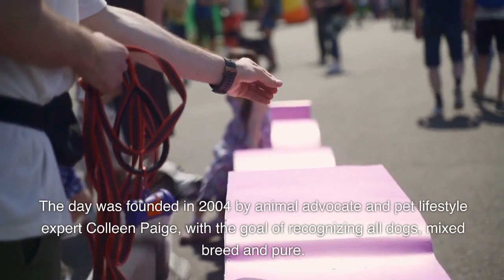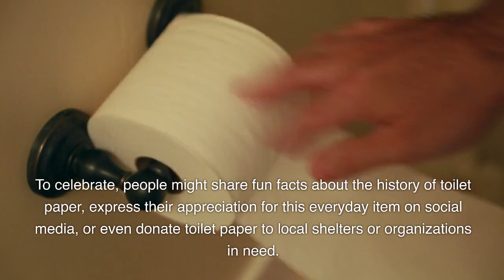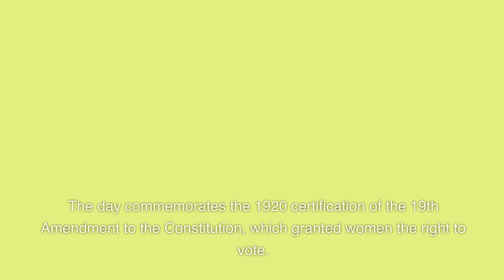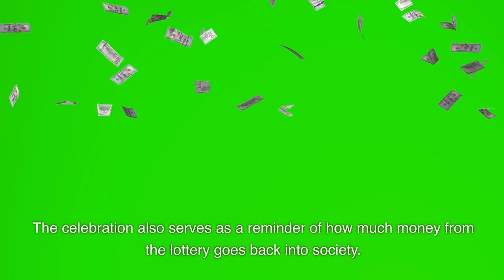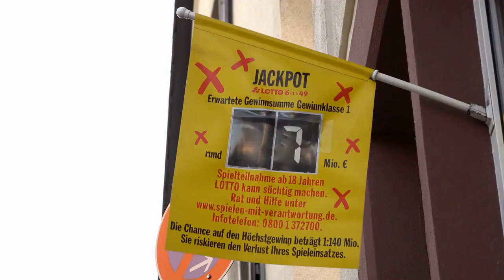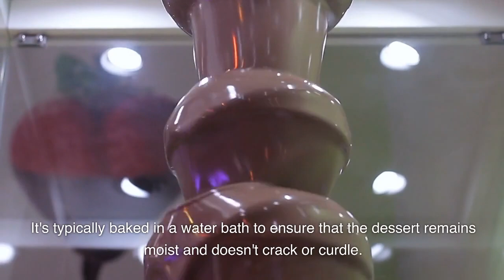Holidays on Aug 26 & 27 you can celebrate.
Holidays taking place on Aug 26 & 27. Get ready to celebrate with family, friends, or even just take a break for yourself.

National Dog Day
National Cherry Popsicle Day
National Toilet Paper Day
Women’s Equality Day
International Lottery Day
National Just Because Day
National Pots De Creme Day